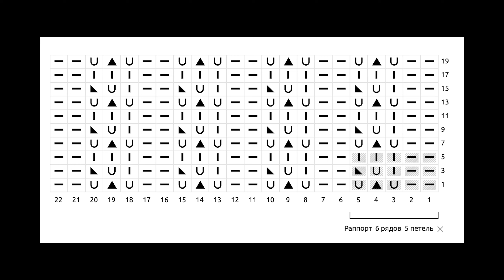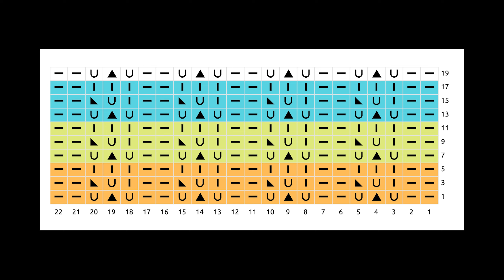УЗОР - МАСТЕР КЛАСС и СХЕМА Ажурные дорожки спицами красивый и простой узор (подойдет для мохера)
Давайте свяжем красивый ажурный узор - очень простой и эффектный, который можно использовать для шалей палантинов, для джемперов - очень красиво смотрится в пушистой и мохеровой пряже

Таймкоды:
00:00 - Вступление
00:05 - УЗОР КРУПНЫМ ПЛАНОМ и текущий процесс с узором
01:07 - СХЕМА узора
01:25 - 1 ряд
02:36 - 2 ряд
03:31 - 3 ряд
04:38 - 4 ряд
05:40 - 5 ряд
06:39 - 6 ряд
07:39 - 7 ряд
08:56 - 8 ряд
09:28 - СХЕМА
09:44 - конечный результат

КОНТАКТЫ:
МОЙ САЙТ, на котором собрана вся полезная информация + большие и подробные фото обзоров пряжи и готовых работ

Возможно вы искали: Покупка пряжи для вязания, покупка носочной пряжи, распаковка посылки с пряжей, красивая пряжа, покупка пряжи в интернет магазине, вязание спицами, как связать шапку, обзор пряжи для вязания, обзор пряжи, какую пряжу выбрать для свитера, мохер, шерсть, альпака. новинки пряжи 2024, новинки пряжи 2023